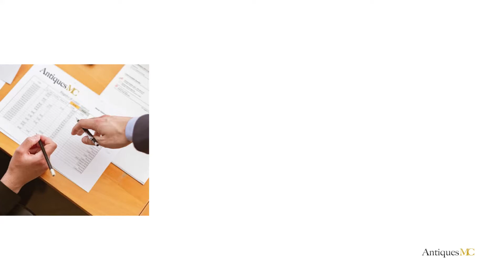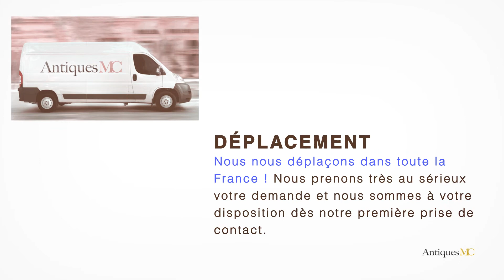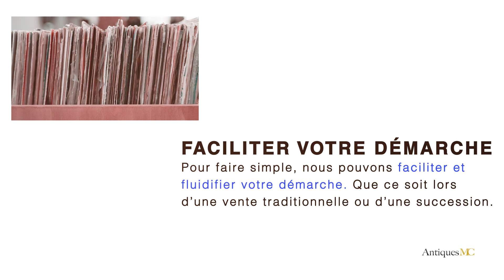Art Déco : Estimation et Cote d'une œuvre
Si vous souhaitez vous séparer d'une œuvre de style Art Déco, nous pouvons faire une estimation gratuite de votre œuvre et vous accompagner pour une vente en salle des ventes.